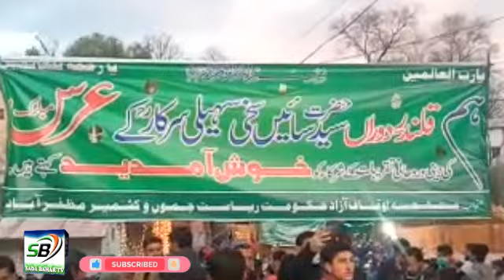Sain Sakhi Saheli Sarkar Urs Shareef Video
Sada Bahar (SB) Tv web channel is committed to communicate and provide upto date authentic local and national news, reports & cultural activities to the mass/ peoples at large level with hardworking and well experience team.